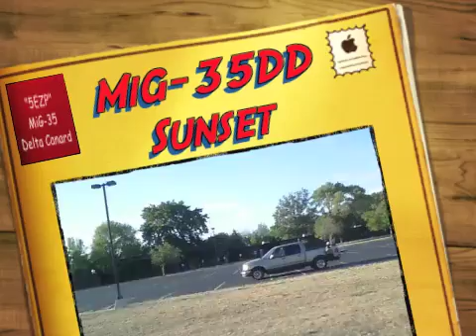MiG 35DD Sunset Spin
Tech issues solved with a new Rx i was back out with my Delta MiG-35DD for a sunset spin to a little Jerry Goldsmith number I'm sure you'll all recognize.This little (38" long, 26" wingspan) delta canard is so nimble and much fun to fly. Flying on three channels with with a Grayson Hobby Micro-Jet, 6x4 prop, 20A ESC, TP Servos, GWS V-Tail mixerand